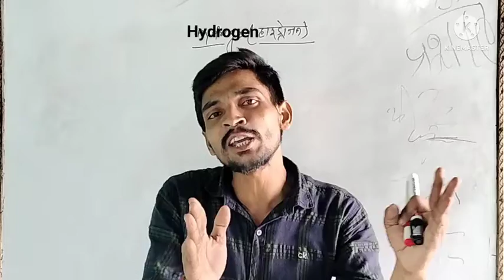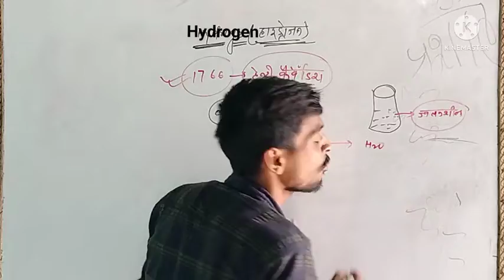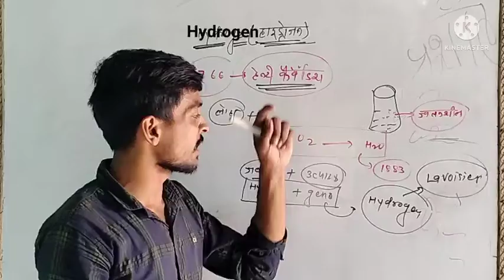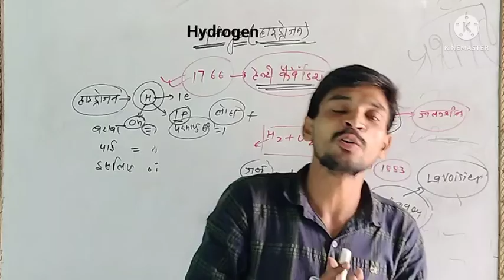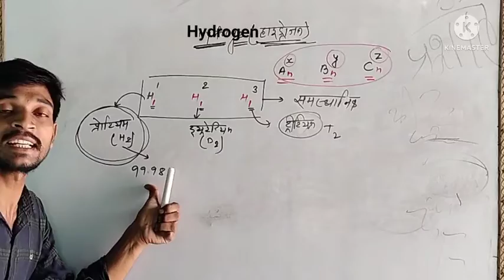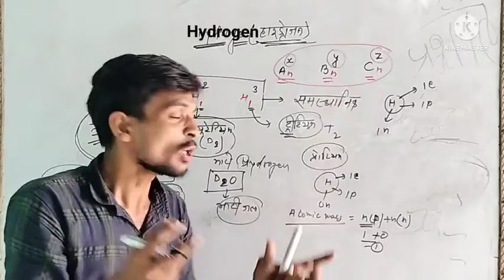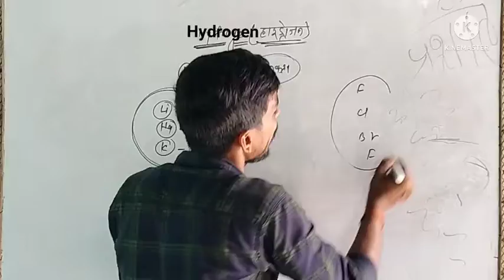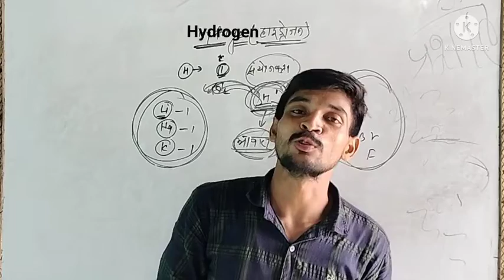Introduction#of#hydrogen (hydrogen का नाम 1783 ई० मे रखा गया था गलती से 1883 हो गया है वीडियो मे)